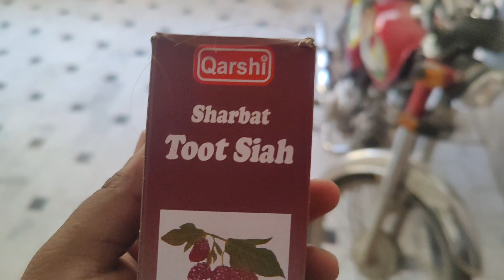HOW TO PROTECT YOUR CHICKEN FROM FLU/😷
I Post video about my pets and my farm
This video is about my how to protect chickens from flu in changing seasons
how I treat my pets
how I give food
how I take care of my pets
how I love my pets
how I love my cat
how I offer food to my pets
how I prevent my pets form enemy